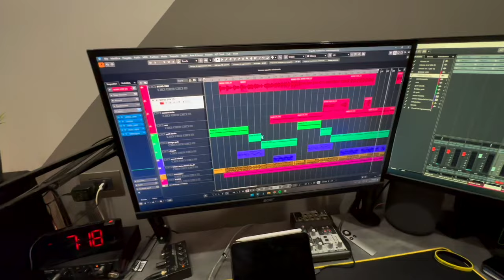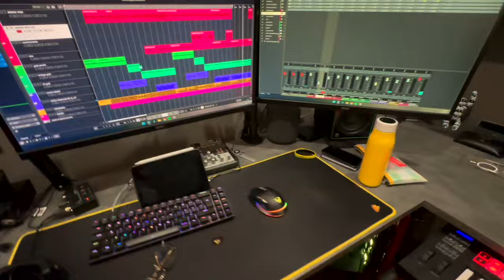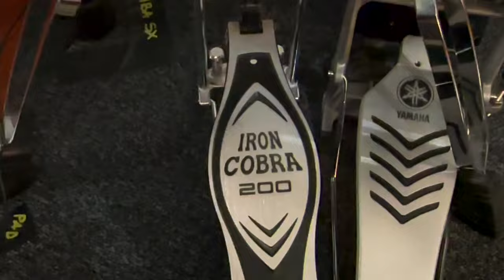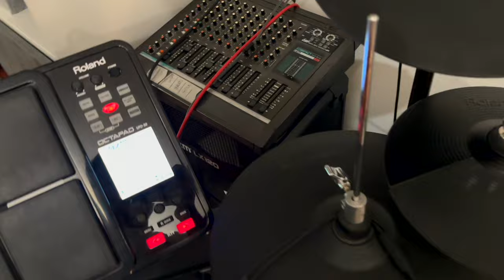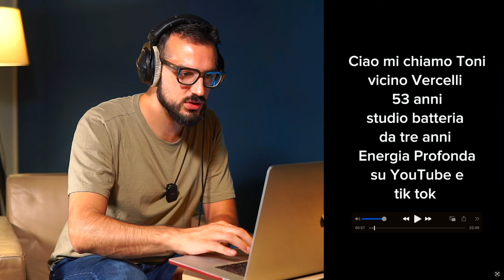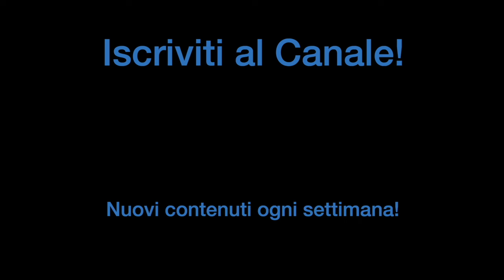LA BATTERIA ELETTRONICA PIÙ BELLA DI TUTTE ce l'ha UNO DI VOI!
🎬 Oggi reagisco ai vostri fantastici setup di batteria! Dai garage convertiti in sale prova agli studi casalinghi personalizzati, scopriamo le batterie elettroniche e acustiche più creative che avete mai visto. Una delle batterie elettroniche più belle è tra queste, ed è di uno di voi! 🔥 Vuoi che la tua batteria appaia nel prossimo video? Carica il tuo video nel link qui sotto! 👇"

🥁 Scopri i miei corsi per migliorare la tua tecnica di batteria! Clicca qui